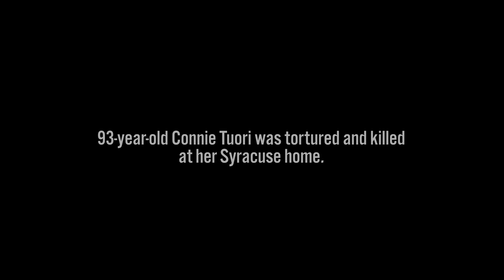Hochul Let My Family Down